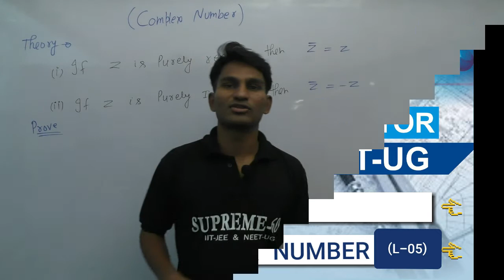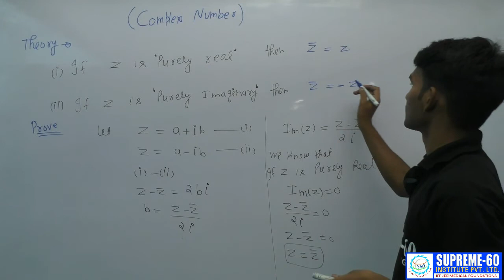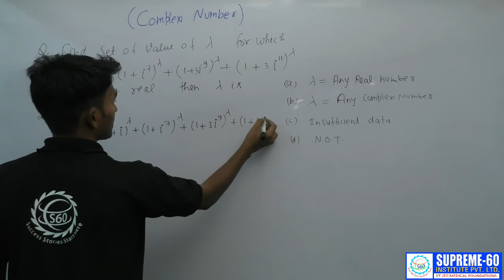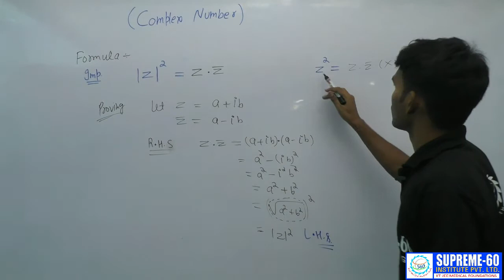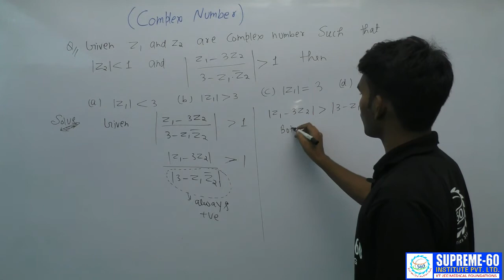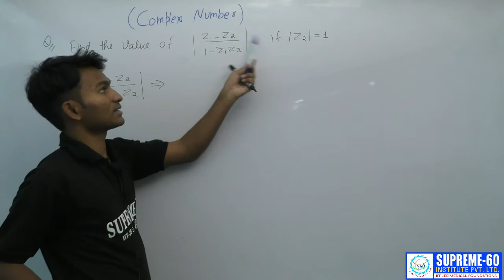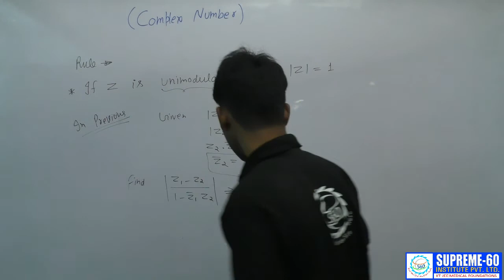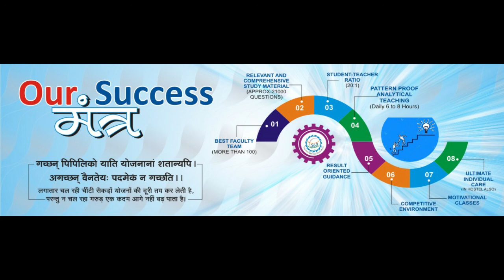COMPLEX NUMBER [L-05]